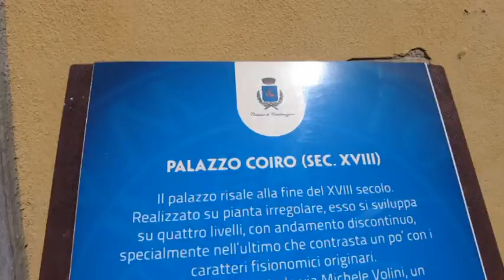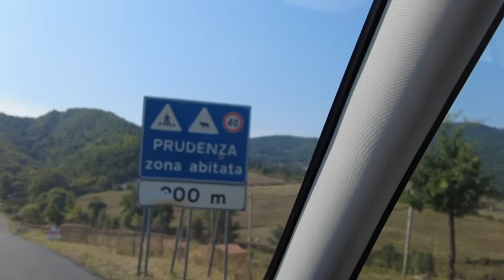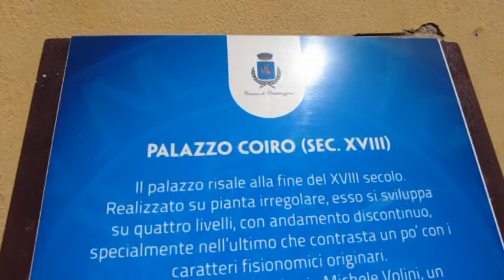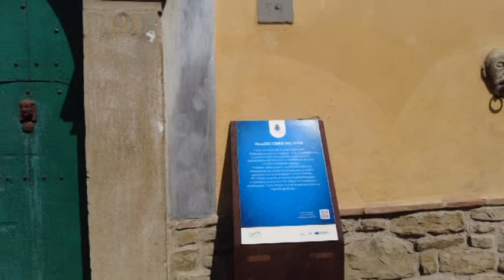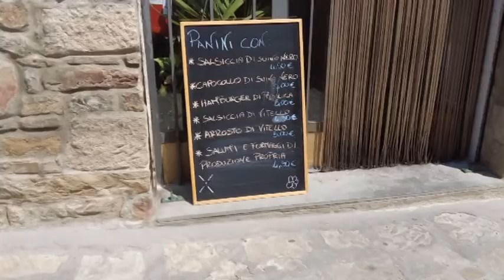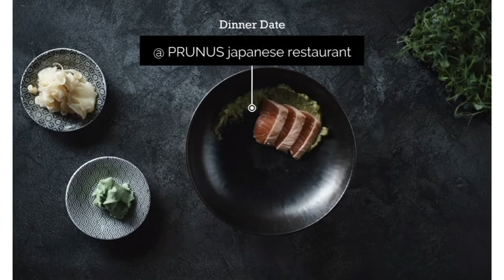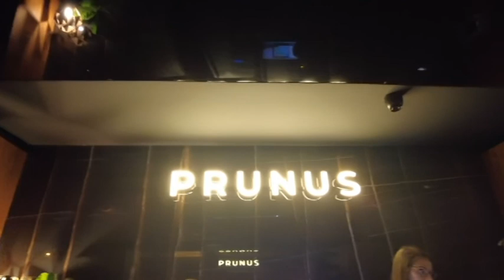Summer Vacation in South Italy part 2